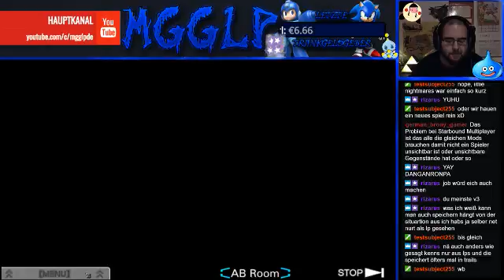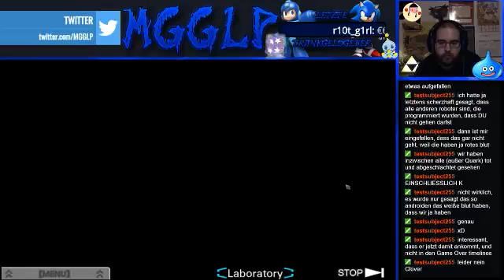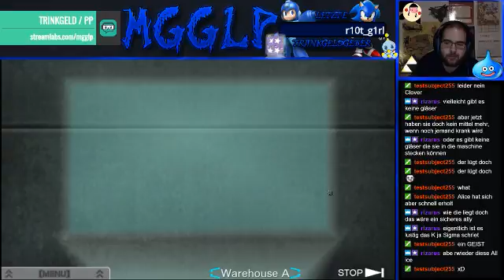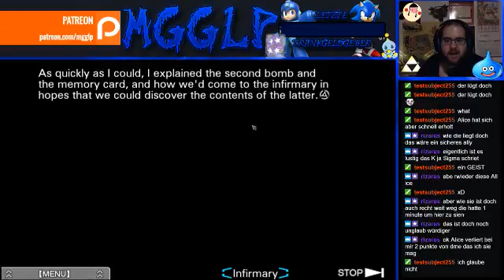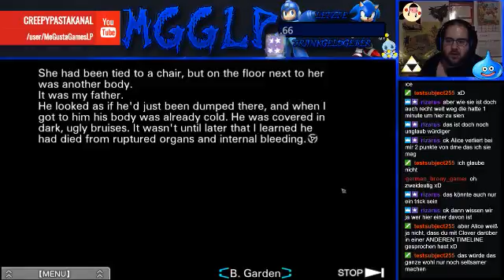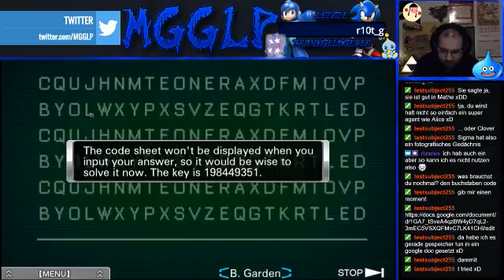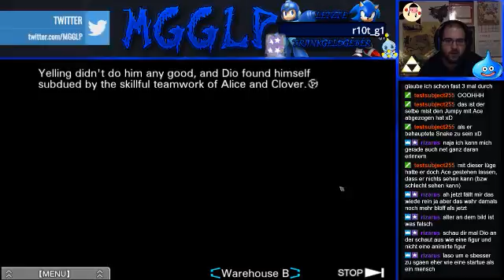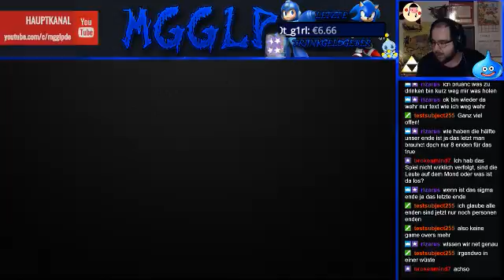Zero Escape: Virtue's Last Reward [#21]